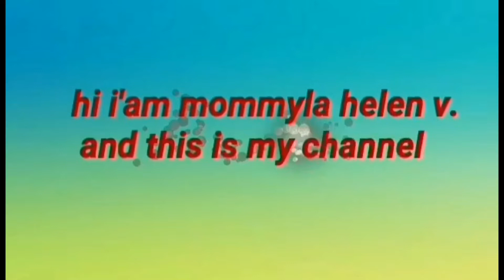simpleng tipid lutong bahay|| mommyla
simpleng luto na makatipid at masustansya.